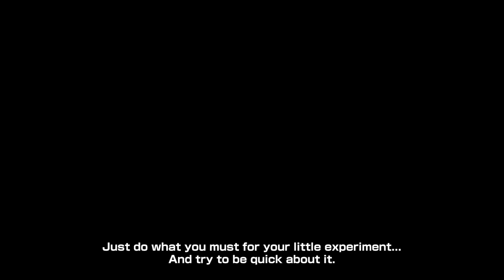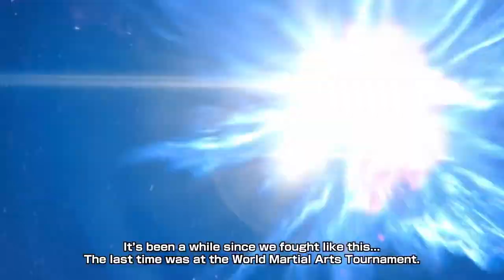DRAGON BALL Xenoverse 2 [ドラゴンボールゼノバース2] FUTURE SAGA Chapter 1 Teaser Trailer